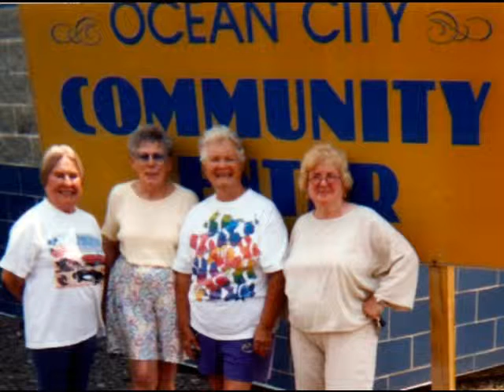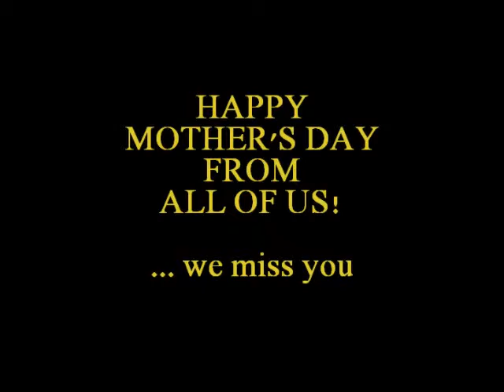In Honour of My Mother